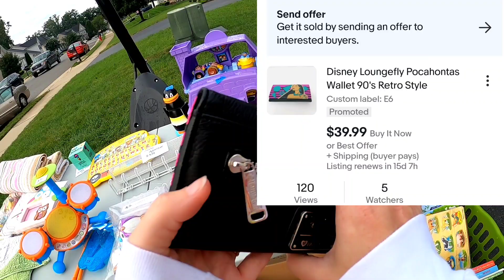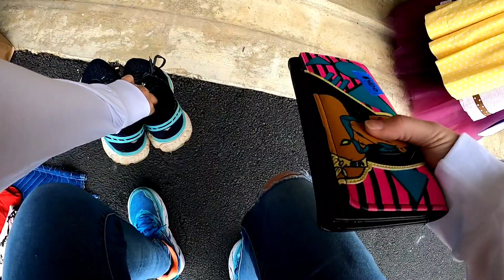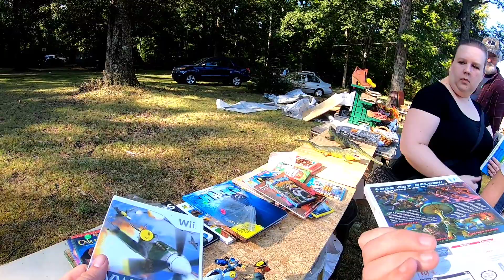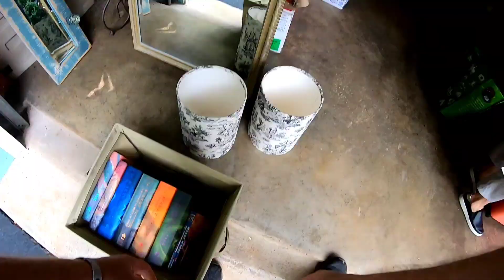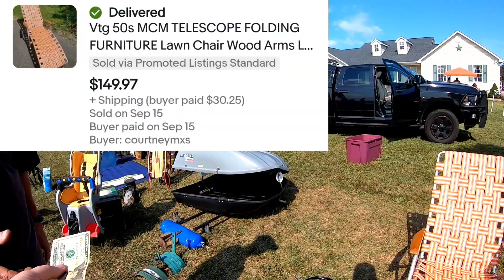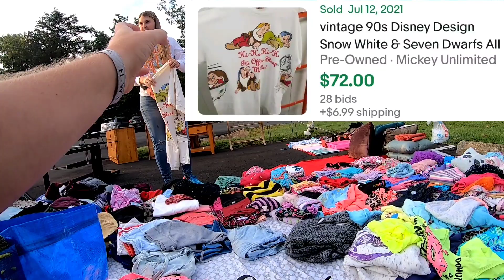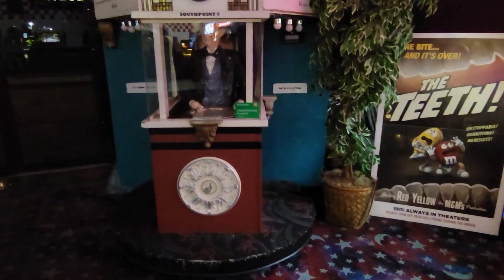10 Year Anniversary Yard Sale Finds and More....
I get to do what I love with the one I love!  How blessed I am to  do this with my Wife!

Thanks for checking out our video! I am just a fun positive reseller that loves to help others and grow our reseller community!

Rollo Label Printer

Tape Dispenser and Tape Starter

Blue Snowball Microphone for Live Shows

Our Photo Light Box

Great Weigh Scale for shipping

Boxes we love

Prince George
Virginia 23875

video keywords
don't ignore these at estate sales
estate sale
estate sales
AUCTION HAUL
HAUL VIDEO
AUCTION GO PRO
auction video
auction score
reselling
ebay haul
auction with me
reseller chain letter
resell haul
reseller
reseller vlog
treasure hunting
treasure hunt
american pickers
picking auctions
auction picker
garage sale
yard sale
local auction
resell video
ebay video
picking
flipsfindsfun
private pick
vintage treasure
garage sale
yard sale
garage sales
yard sales
bolo
ebay bolo
ebay seller
reseller
picking garage sales
reselling
picker
picking yard sales
treasure hunting
haul video
resell haul
selling
american pickers
reseller
reseller community
reselling community
ebay
amazon